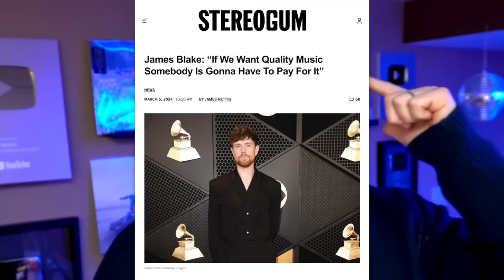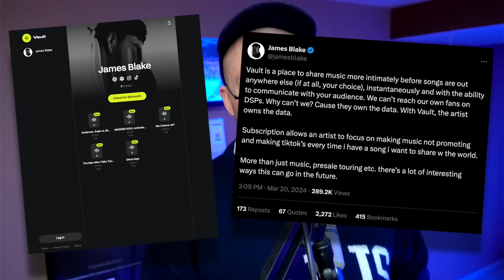This Is Silly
James Blake Helps Launch Direct-to-Fan Music Platform in Response to Abysmal Streaming Payments